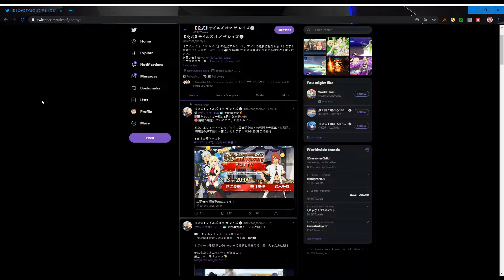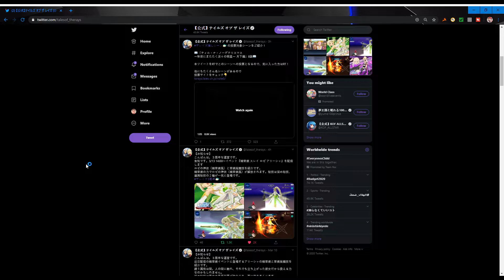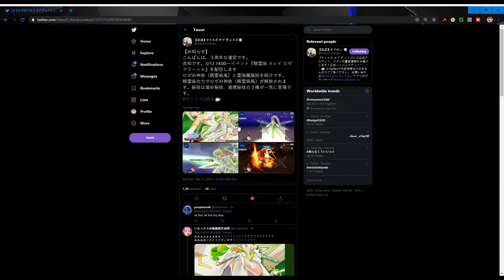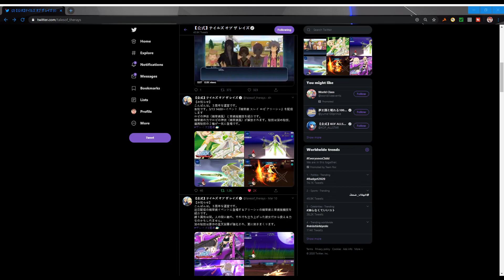Tales of the Rays (JP) Zestiria Armatus Spirit Gear Event News!!